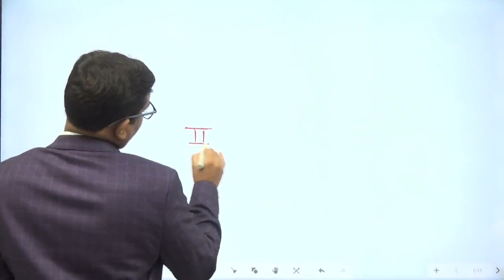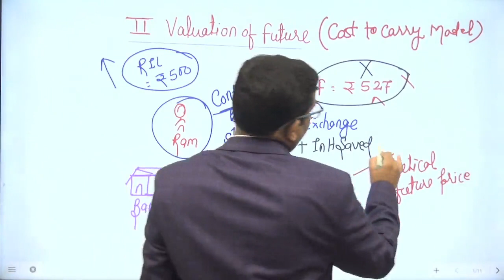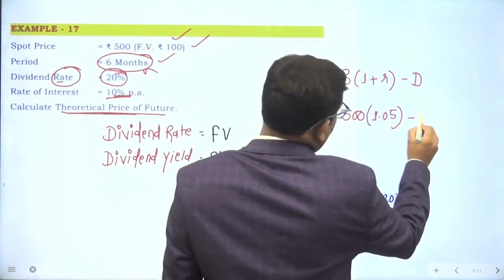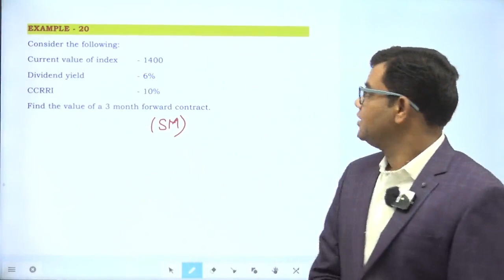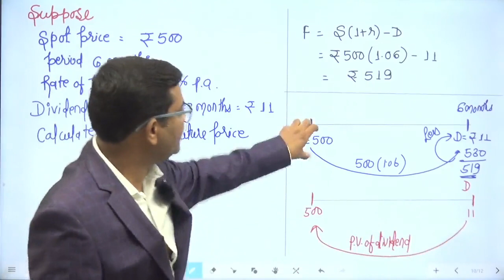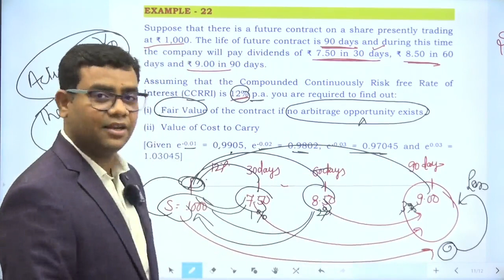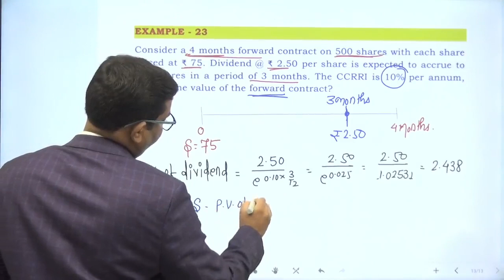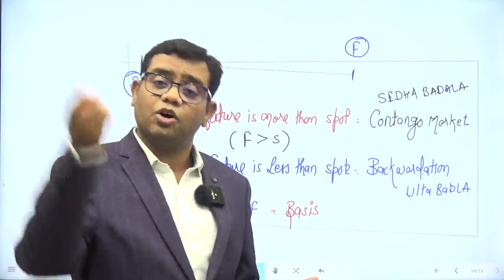DERIVATIVES LECTURE NO. 12